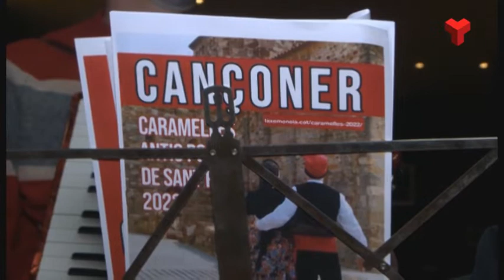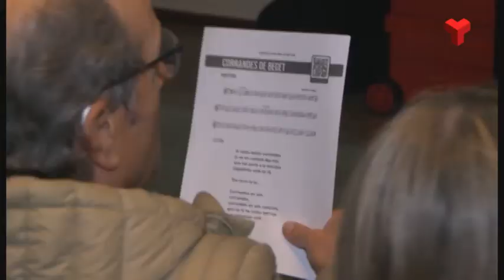Les caramelles seran les protagonistes el dilluns de Pasqua a l’Antic Poble de Sant Pere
Terrassa recupera les caramelles, unes rondalles que es fan el dilluns de Pasqua. Havien desaparegut de les tradicions terrassenques i només es feien de forma puntual per la Fira Modernista